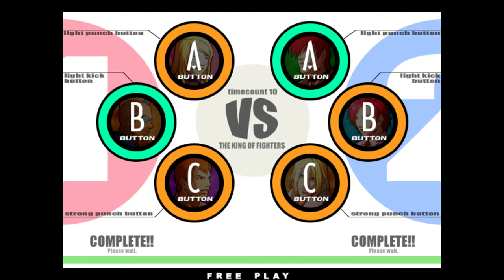King of Fighters XI Flycast Atomiswave Fightcade 2 matches 4K 60FPS